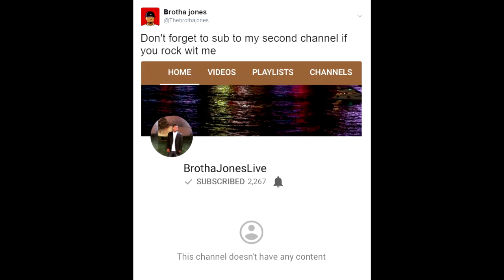Super Mario Bros From the Hood At MyPark NBA 2K17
super mario bros go in my park and play against randoms at the park! black mario and black luigi

mario, mario bros, luigi, black mario, black luigi, ghetto mario, mario in the hood,